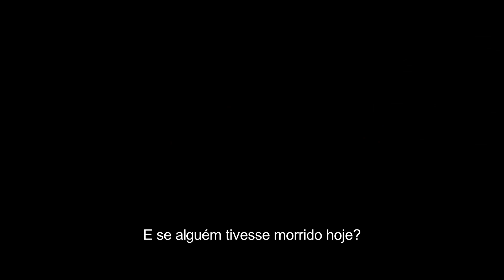"Homem-Aranha: Regresso a Casa" - Trailer Final Oficial (Sony Pictures Portugal)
HomemAranha regressa aos cinemas em julho 2017!

Um jovem Peter Parker / Homem-Aranha (Tom Holland), que vimos já na sensacional participação em Capitão América: Guerra Civil, começa a conhecer melhor a sua recém descoberta identidade como o super-herói que dispara teias no filme Homem-Aranha: Regresso a Casa. Entusiasmado com a sua experiência com os Vingadores, Peter regressa a casa, onde vive com a tia May (Marisa Tomei), sempre debaixo do olhar vigilante no seu novo mentor, Tony Stark (Robert Downey, Jr.). Peter procura reintegra-se na sua rotina diária, sempre focado no desejo de provar que não é apenas o super-herói simpático que vive nas redondezas, e, assim sendo, quando Vulture (Michael Keaton) surge como o novo vilão, tudo o que é mais importante para Peter fica ameaçado…

Elenco: Tom Holland, Michael Keaton, Zendaya, Jon Favreau, Donald Glover, Tyne Daly with Marisa Tomei e Robert Downey Jr.

Realizador: Jon Watts